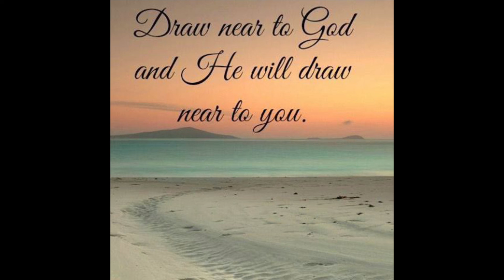Have You Been Hurt By The Church ? This Message Is For You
Do you think that going to church and dealing with Christians may have been the cause of your heartbreak, betrayal or set back?
Please be assured that Jesus is calling you to meet with him today despite those challenging experiences.